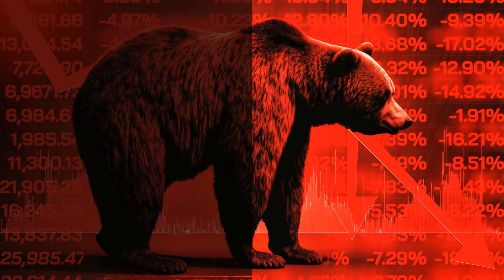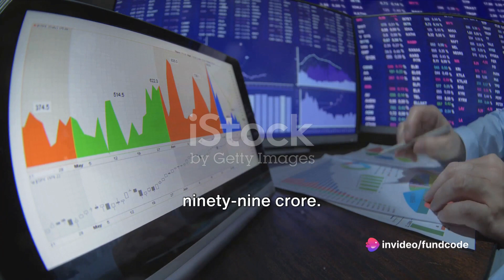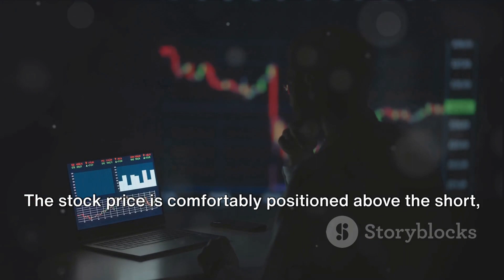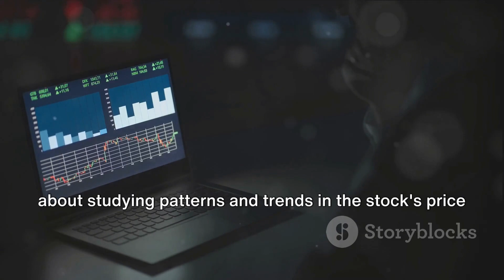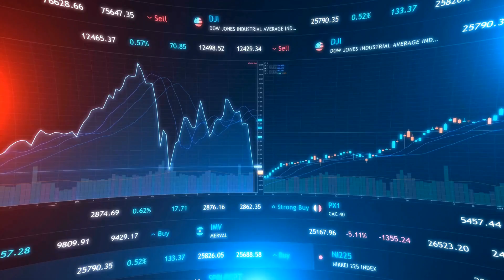BHANDARI HOSIERY SHARE LATEST NEWS,BHANDARI HOSIERY SHARE PRICE,BHANDARI HOSIERY SHARE NEWS,BHANDAR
In this video, we delve into a comprehensive analysis of Bhandari Hosiery Exports Ltd. Join us as we uncover the latest price movements, business model insights, recent news, fundamental factors, technical analysis, and much more to give you a well-rounded understanding of this company. Whether you're a seasoned investor or just starting out, this video will provide valuable information to help you make informed decisions.

OUTLINE:

00:00:00 Introduction to Fundcode
00:00:09 Overview of Bhandari Hosiery Exports Ltd
00:01:13 Latest News and Fundamentals
00:02:33 Technical Analysis and Share Holding Pattern
00:03:54 Conclusion and Broker Ratings